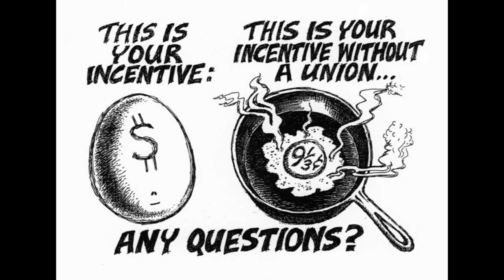Labor Union Cartoons: Defeat of Union Busters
Celebrating 25 years of labor cartoons by Patricia Ford for Phil Cohen's campaigns, leading to major NLRB cases and the defeat of illegal union busters.
© Phil Cohen & Patricia Ford...……. United/SEIU